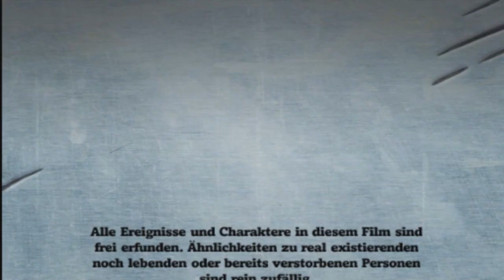The Breakout [The Movies PC-Game] [HD]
The newest feature from DogPictures.